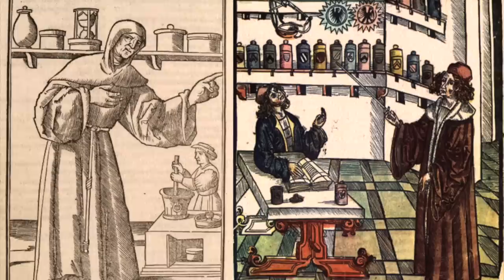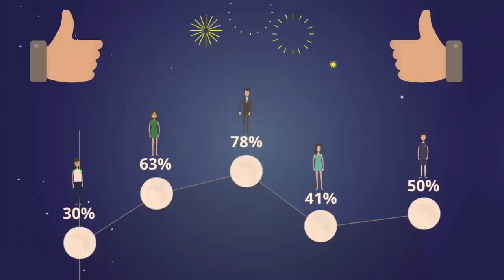Шокирующая мода Средних веков!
Плейлист с роликами, об исторических прототипах самых известных сказочных героев! Самые неожиданные факты о Кощее, Бабе Яге, Василисе Прекрасной и Иване Царевиче